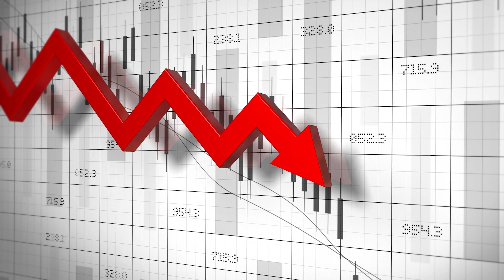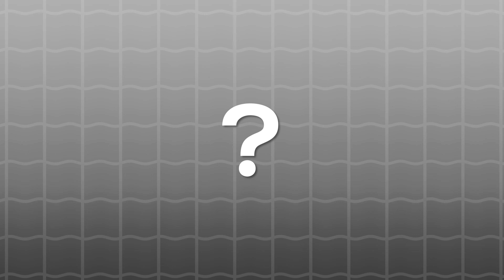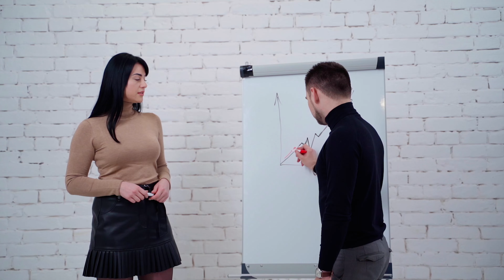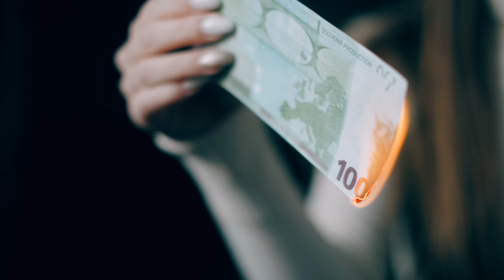Was dir alle über Dropshipping verschweigen…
Du möchtest selbst einen Online-Shop aufbauen? Dann bewirb dich jetzt auf ein kostenloses Erstgespräch:

📒 Lade dir den kostenlosen Report »Dein eigenes E-Commerce Business starten« jetzt herunter:
ÜBER JONATHAN NÄGELE:
Bereits mit 14 Jahren gründete Jonathan Nägele sein erstes Unternehmen und startete später einen eigenen Dropshipping Online-Shop. Nach einigen Rückschlägen und herben finanziellen Verlusten gelang ihm schließlich der Durchbruch mit diversen Online-Shops im 6- und 7-stelligen Umsatzbereich.

Nachdem er immer mehr Anfragen erhalten hatte, seine Strategien, Systeme und bewährten Strategien zu teilen, entschied er sich, mit ecomventures ein eigenes Mentoring zu starten. Heute  hat Jonathan über 200 angehende E-Commerce Unternehmer dabei unterstützt, ein eigenes E-Commerce Business zu starten und auf 5- bis 7-stellige Umsätze zu skalieren.